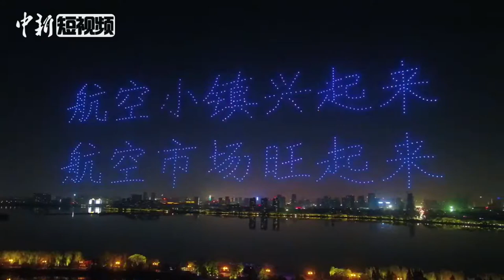南昌飞行大会：800架无人机夜空中组成各类飞机造型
11月1日晚，在江西南昌艾溪湖湿地公园上空，800架无人机百变造型，用科技与光影的魅力，通过不同的灯光飞机造型，展现2019南昌飞行大会“江西飞机飞起来”主题，点亮艾溪湖夜空。
       当天晚上，无人机光影秀以公园为景，以夜空为幕，800架无人机上升至空中，不断变换灯光图形，如萤火虫般漫天飞舞，组合成为各种不同的文字和飞机造型。
       无人机组成的飞机造型包括新中国第一架飞机“初教5”、新中国第一架自行设计制造的超音速喷气式强击机“强5”、C919大飞机等飞机造型。